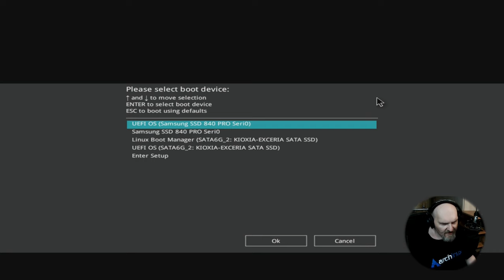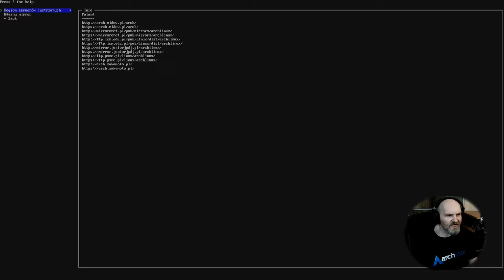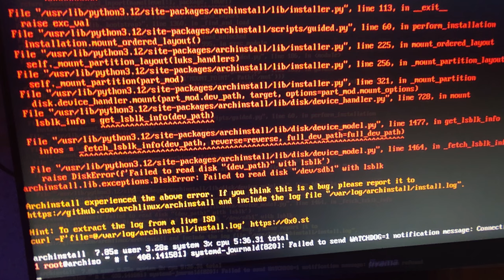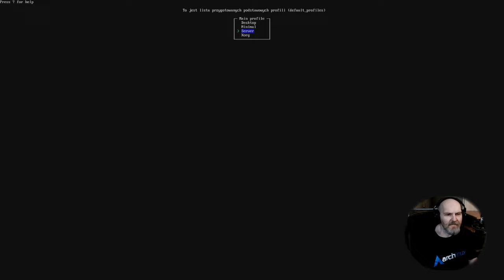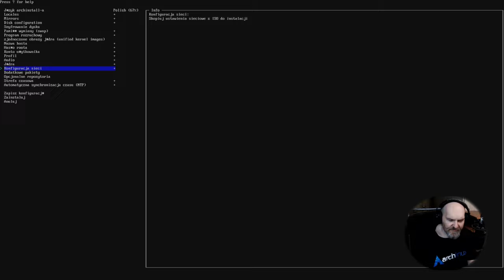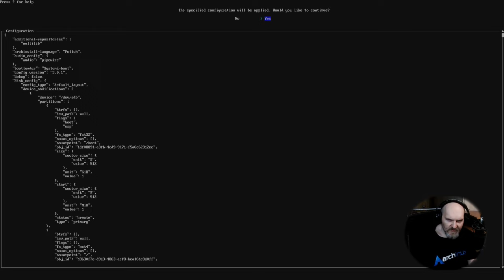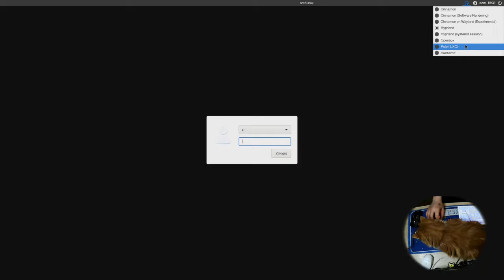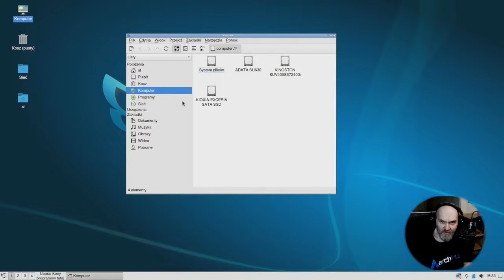Arch dla NoobA czyli najnowszy instalator ARCH LINUX 3.0 - Curses Menu i inne. tutorial swiat linuxa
Dziś kolejna świerzynka na kanale @SwiatLinuksa  - Proces instalacji Archa z najnowszym ulepszonym instalatorem semi graficznym - dodano min.  okienka ncurses, poprawiono błędy choć jazda nie pozytywna z BTRFS jest nadal.
Wykorzystany sprzęt - AMD Ryzen 3600 6c/12t  / 16GB RAM DDR 4 3200Mhz / Nvidia GTX 1070 8GB VRAM